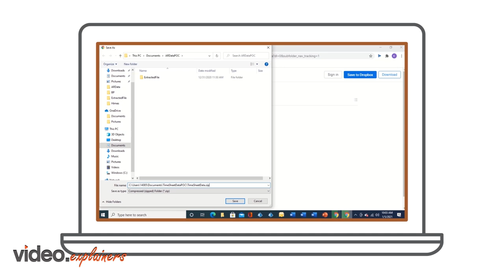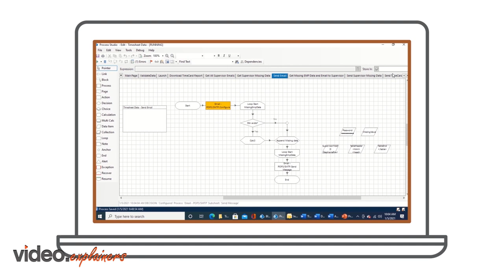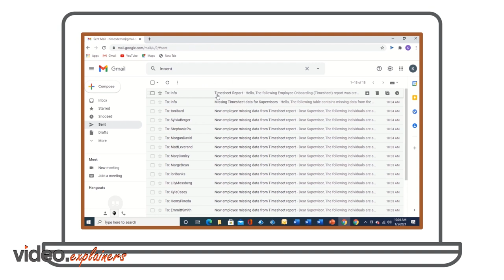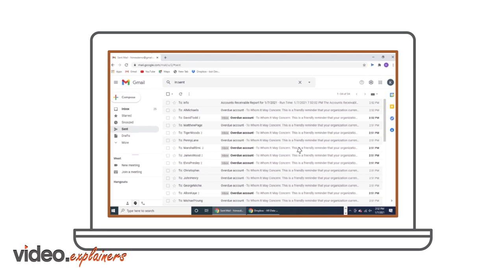Himes Consulting Video New Version | Video Explainers| Video Animation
Video Created by VideoExplainers